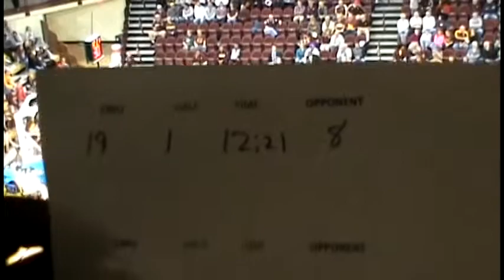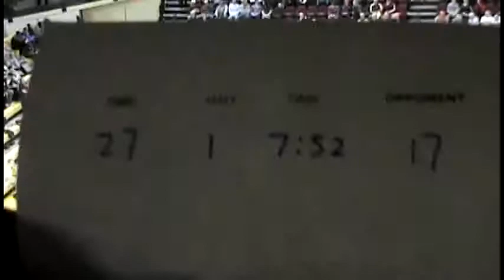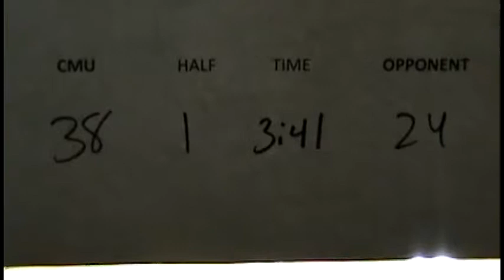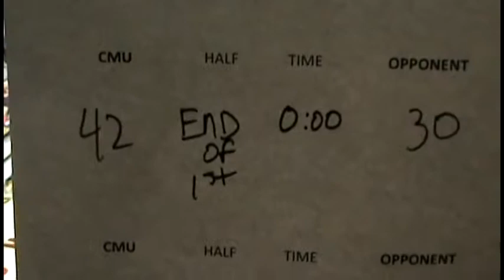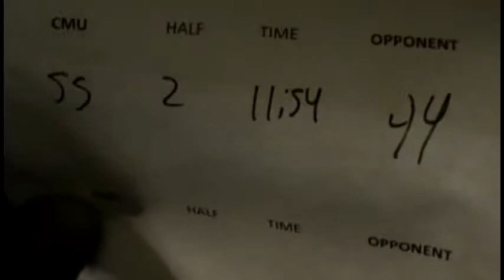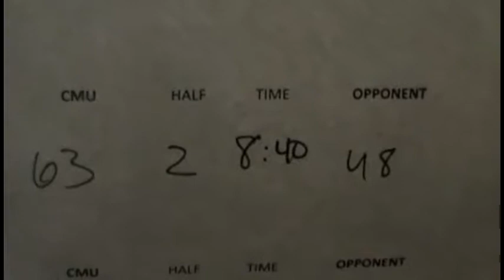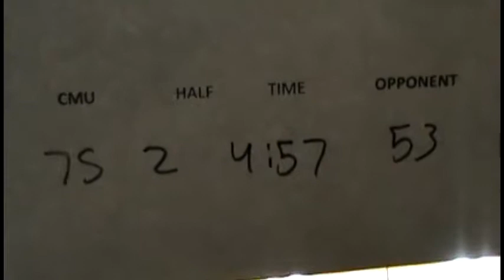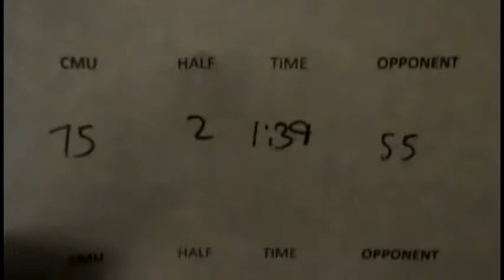Ferris St. vs. Central Michigan (November 7, 2015)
Jared Stolicker is #20 in the red jersey and recorded 16 points, 9 rebounds, and 2 blocks